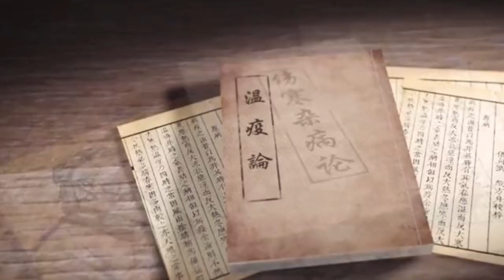中国历史 义不受辱 以死全节 南明桂王朱由榔 皇后王氏